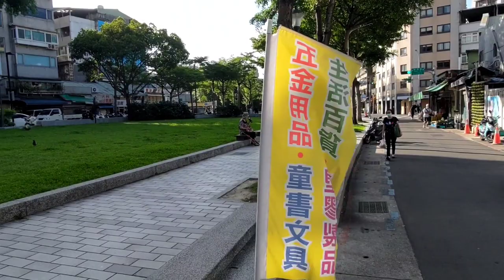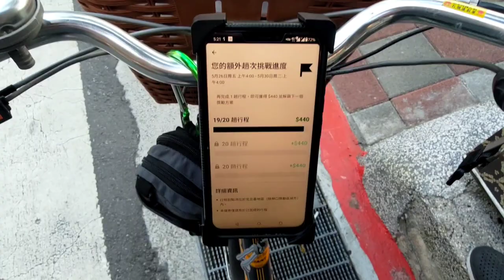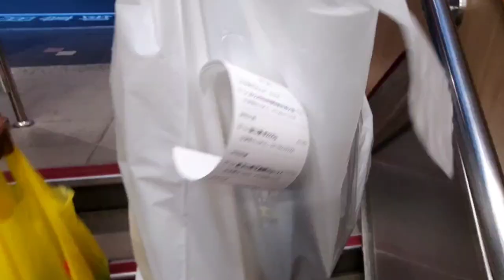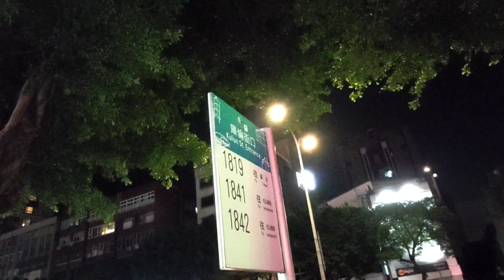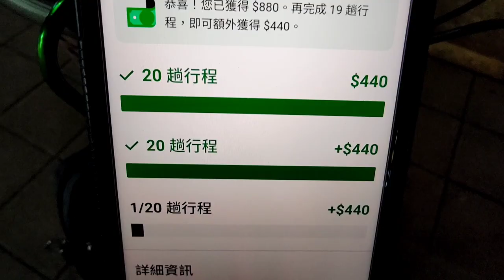今天佛系跑，結果系統對我很好，一路無縫！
想說只剩五趟就可以拿到趟獎，拿到趟獎就準備下線。

沒想到一個沒注意，就超過趟次數量！

既然超過趟次數量就乾脆繼續跑下去，沒想到系統很照顧我，一路無縫到晚上九點半！